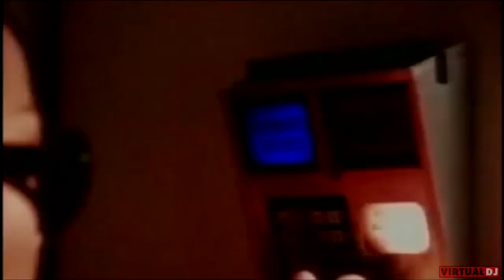GYRL - GET YOUR GROOVE ON(G BACK REMIX)SCREWED UP(88%)